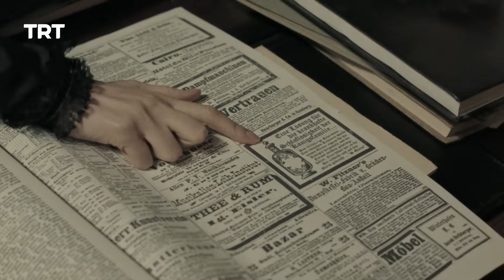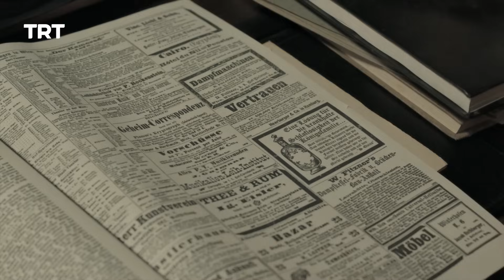Payitaht Sultan Abdulhamid | Season 1 | Episode 41